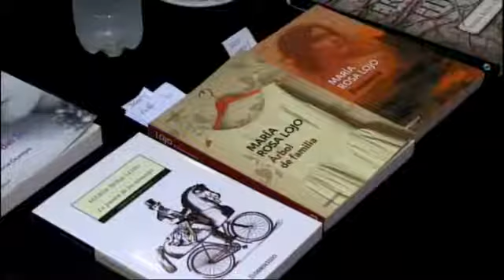Galicia baixo a mirada de dúas das escritoras máis destacadas de Latinoamérica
Galicia baixo a mirada de dúas das escritoras máis destacadas de Latinoamérica. A arxentina María Rosa Lojo e a brasileira, Nélida Piñón, ambas de ascendencia galega, contaron en Bos Aires a súa visión da emigración galega cara a América a través das súas propias historias.